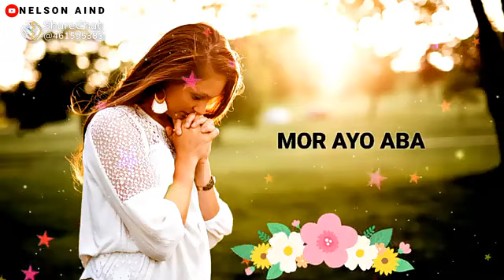7 October 2023